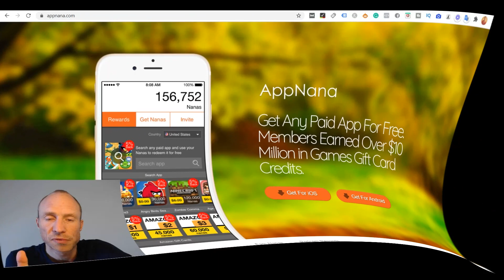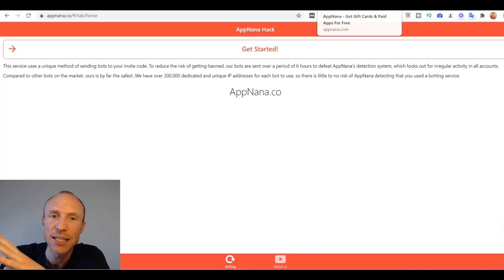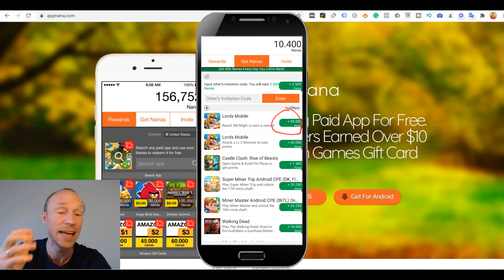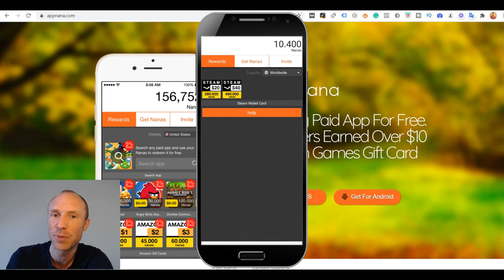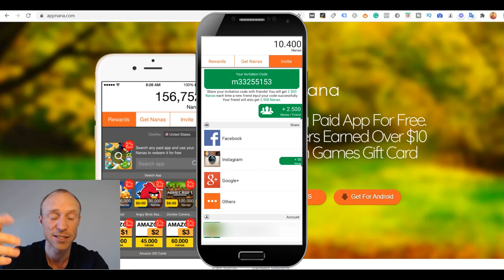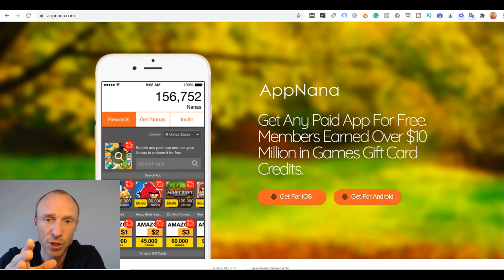AppNana Review - Easy Free Gift Cards? (NOT for All)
This AppNana Review will give you an inside look and show if it really is an easy way to earn just by downloading apps. Full details

AppNana is an app you can join for free from all countries and earn by downloading other apps and playing games.

It is legit as you can get paid. However, you need to be aware that there also is a fake AppNana hack website that claims to give you unlimited earnings by cheating the app. Do NOT trust this site as it is a scam and will get you banned – You will learn all about this in the video.

One more thing you need to know is that AppNana does not give very high rewards compared to other similar sites where you can get paid to download apps.

So it will take quite a lot of time to reach the payout threshold – especially in some countries where the threshold is quite high.

Overall, AppNana is not one of the most effective ways to earn by it can be a fun way to earn a bit extra by getting to know new apps. But then again – there are many other sites that offer this as well but just for higher rewards.

You can see a list of the best sites to get paid to download apps

0:00 Intro to AppNana
0:20 Who can join
0:43 Beware of AppNana hacks
1:48 How to earn Nanas
3:13 AppNana payment methods
4:55 Earn by inviting others + invitation code
5:43 Final verdict